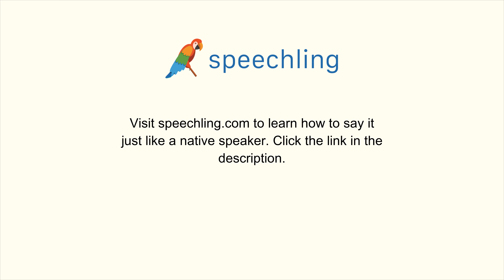韓国語で"すすぐ"の発音の仕方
男性コーチ
헹구다

女性コーチ
헹구다

すすぐ

すすぐ